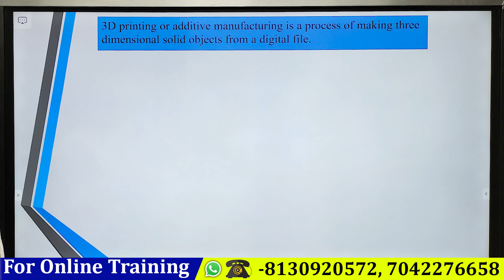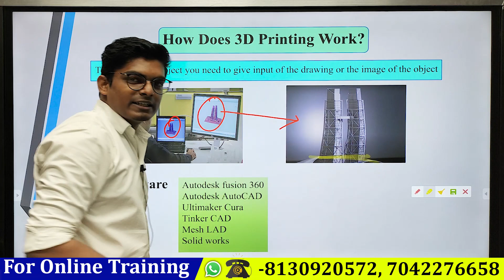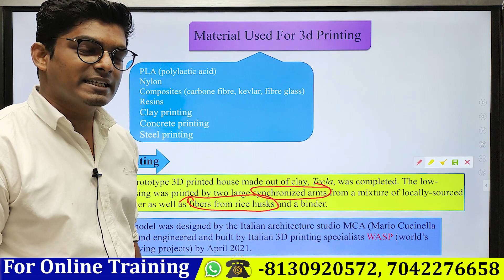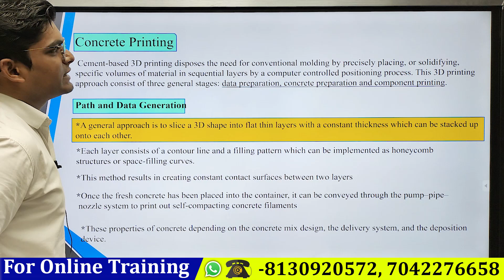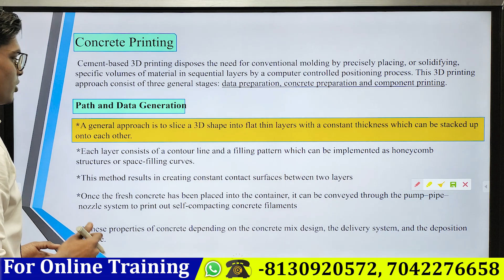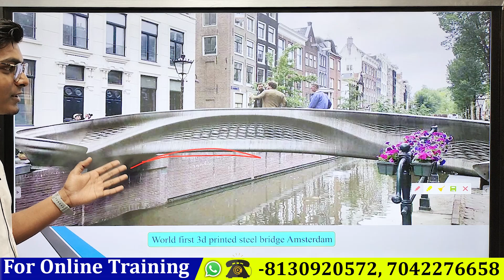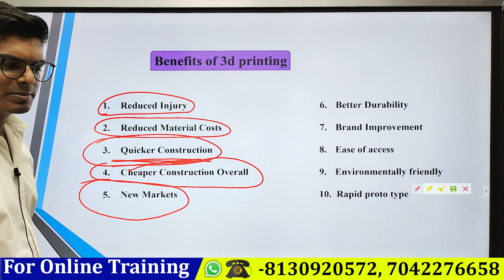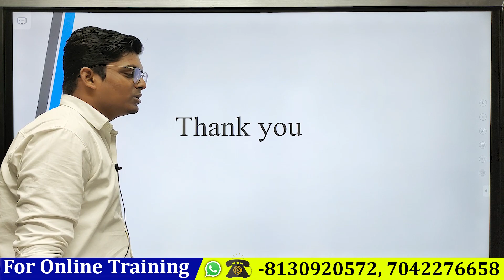3D Printing Houses Construction Explained In Hindi | 3D-Printed House Will Change The World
3D Printing Houses Construction Explained In Hindi | 3D-Printed House Will Change The World

About Video -
In this video, you learn about 3D Printing technology use in Constructions.